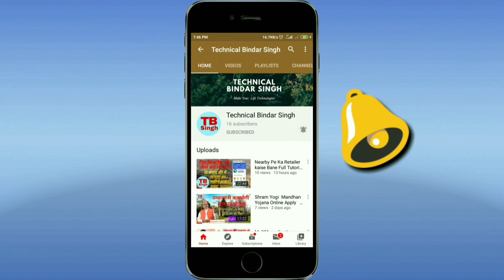How To Create New intro Full Tutorial by Bindar in Hindi ईन्टरो सीखे सिर्फ 10 मिनट में 2020